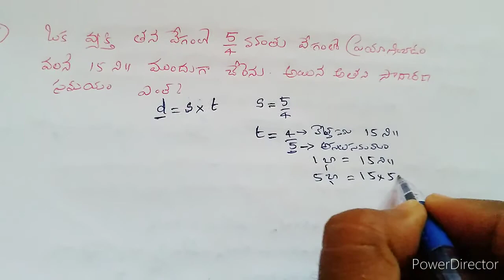కాలము-దూరము[Part-3] # TIME AND DISTANCE # DSC # SGT # APTET# SI # CONSTABLE SIMPLE MATHS TECHNIQUES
This video helps to students to solve time and distance problems easily